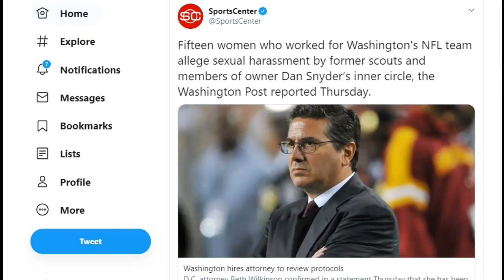Redskins Owner Dan Snyder Ritual Begins